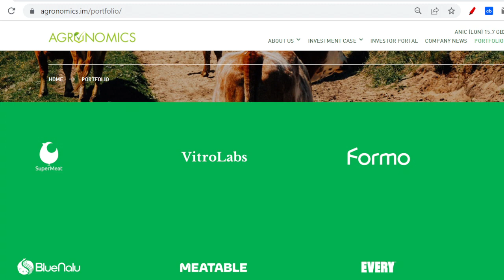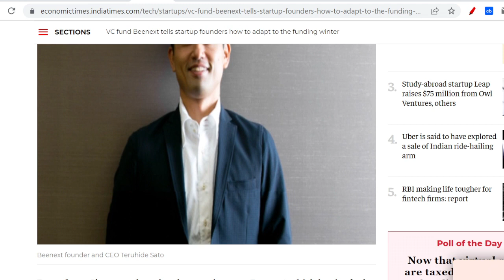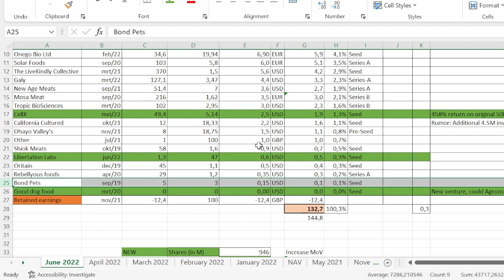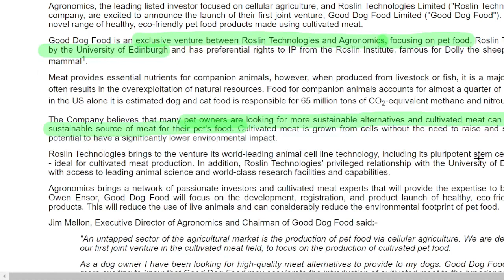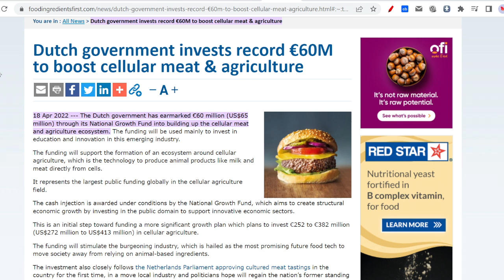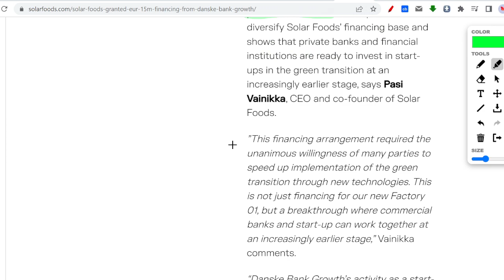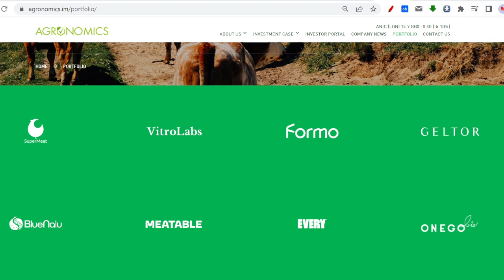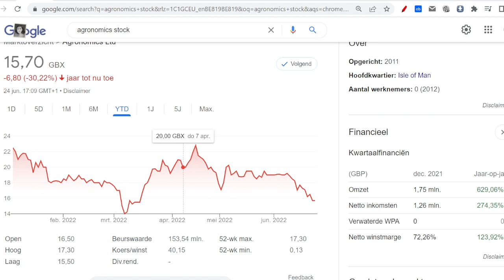Agronomics June 2022 update: VC Winter is here!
Venture Capitalist winter has arrived! How will start ups and VCs fare in a multi year inflation environment?

00:00 - The current market & inflation
01:24 - What are VCs doing?
03:13 - Agronomics current Portfolio ($ANIC stock)
04:05  - Agronomics new investments
06:56 - Government plans
07:35 - Solarfoods
10:07 - Conclusions

Use Simply Wallstreet, a MUST have tool for any investor who does not want to overpay on stocks. Avoid buying the wrong stocks and check them first! Use my link to get 2 free weeks:

Stocks? Start with DEGIRO, open an account using my link and get 20 EUR transactions discount:

Crypto? Stake for the Red Ruby or Jade Green card on crypto.com and get 25$ $CRO coin for free:
These cards give free Spotify/Netflix + 2-3% cashback.